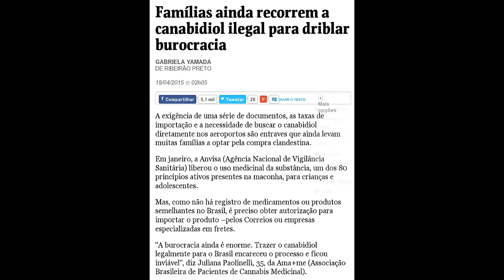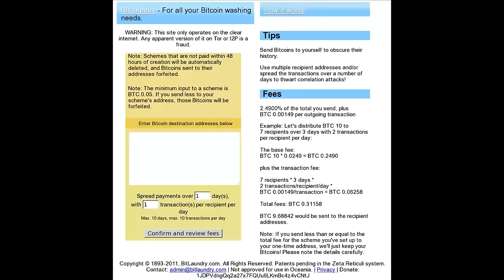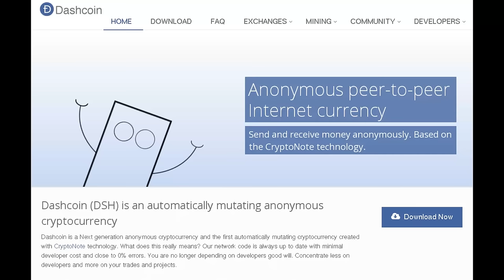Lavagem de dinheiro: "crime" SEM vítima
Lavagem de dinheiro: apenas outra troca voluntária para escapar das garras estatais.

Entusiasta do Bitcoin é indiciado por lavagem de dinheiro nos EUA

‘Dark Wallet’ Is About to Make Bitcoin Money Laundering Easier Than Ever